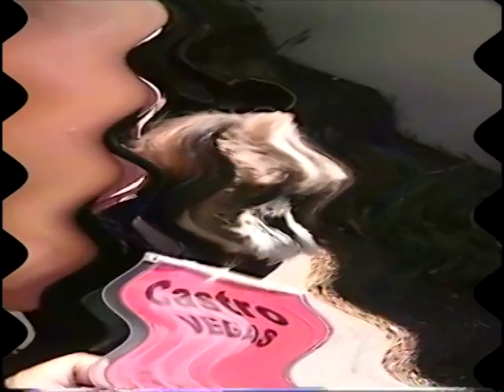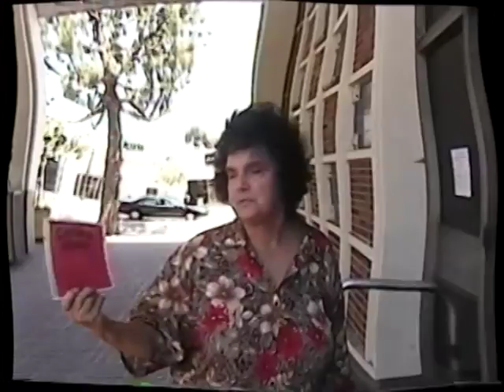The Hands of Time ( part 2 )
a continuation of the hands of time ….which is a visual representation of the Lyrical Vagabonds album..this albums features ill skills ,lex luthor, king jaymes,and castrovegas. please enjoy